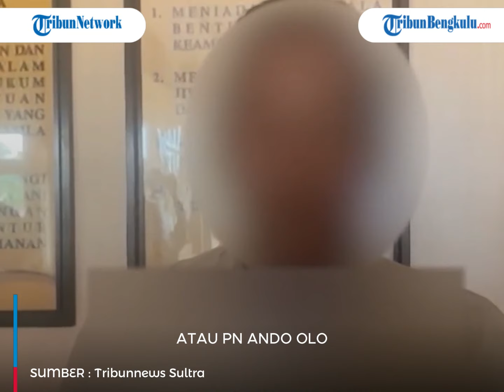Pengacara Guru Supriyani Ragukan Hasil Visum Anak Aipda WH, Penuh Kejanggalan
Hasil visum anak Aipda WH dinilai janggal oleh kuasa hukum guru Supriyani, Andri Darmawan.
Pasalnya, menurut Andri, dokter yang membuat surat hasil visum tersebut dinilai tak kompeten.